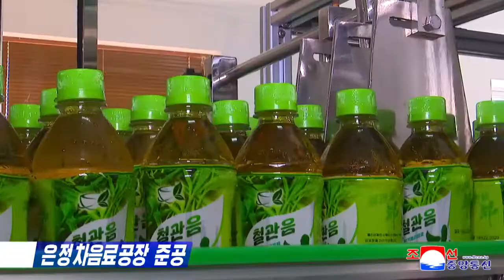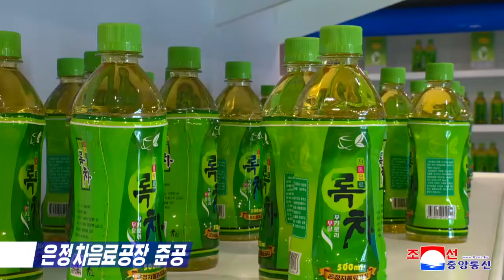Tea Production Base Newly Built [DPRK News]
The Unjong Tea Factory was wonderfully built and commissioned under the great loving care and meticulous guidance of the Workers' Party of Korea.

The modern factory with all processes ranging from water purifying to packing will produce health tea with peculiar flavour and fragrance.

The Unjong tea is associated with the peerlessly great men's warm loving care for the people.

President Kim Il Sung personally planted tea saplings and grew them at his house with his plan to produce tea by the country itself and provide it to the people.

Chairman Kim Jong Il who was very concerned for the growing of tea trees named the tea produced by the country "Unjong Tea" so that the people could hand down to posterity the loving care shown by the President, drinking good tea.

The Unjong tea associated with the great love of the President and the Chairman for the people became popular with the people thanks to the meticulous care shown by the respected Comrade Kim Jong Un.

The respected General Secretary Kim Jong Un made sure that the tea growing area was expanded on an annual basis, that manuring and cultivating the tea trees were improved, that the tea was provided well to the people, and that a tea factory was built wonderfully so that the people would have tea at any time and place.

True to the Party's plan, the officials of the Ministry of Agriculture and working people have built new production buildings, subsidiary and public service buildings, etc. of the factory in the area of Namsa-ri, Rangnang District, Pyongyang.

Officials, scientists and technicians of relevant units including Pyongyang Han Tok Su University of Light Industry, Kim Chaek University of Technology, the State Academy of Sciences, the Light Industry Designing Institute of the Ministry of Light Industry and the factory have completed a solar energy generation system and a power-generating system through coal gasification, while building the integrated production system and realizing the domestic production and packing equipment.

A water-purifying process, a tea-filter process and other production processes are made highly automatic and streamlined, and the factory is put on a perfect germ-free and dust-free basis.

Now that tea has become one of three table luxuries in the world, a technique to produce tea peculiar to Korea has been newly developed so as to produce nutritious green tea, black tea and Cholgwanum tea with peculiar flavor, aroma and color.

Kim Tok Hun, member of the Presidium of the Political Bureau of the Central Committee of the Workers' Party of Korea and premier of the Cabinet of the DPRK, Ju Chol Gyu, vice-premier and minister of Agriculture, and officials concerned looked round the Unjong Tea Factory on Feb. 26.

The officials and employees of the factory made up their minds to add warm flavor and beautiful emotions to the people by further improving the quality of the Unjong tea and developing many tea goods of various kinds by relying on domestic resources.